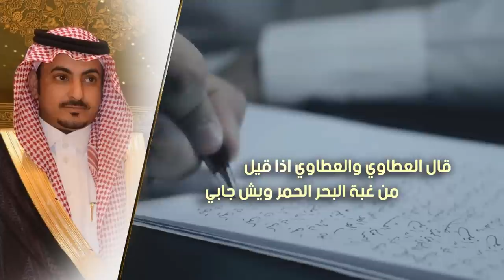إهداء الى الشيخ سلمان حنس الشيباني | كلمات بدر العطاوي | أداء نياف تركي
رابط mp3 و كلمات القصيدة اسفل الوصف
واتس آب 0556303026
للتحميل والاستماع mp3
كلمات القصيدة
قال العطاوي والعطاوي اذاقيل
من غبة البحرالحمرويش جابي

جبت الدررواهديتهامتعب الخيل
سلمان ابومشعل عزيزالجنابي

منصاالعرب حافظ سلوم الرياجيل
العودالازرق والشحم والادابي

وقولة هلايامرحبابالمقابيل
تحسب له كبارالاسامي حسابي

راع البكارالمطربات المباهيل
وضح(ن)بهيبة وسم اَهلهاتهابي

روس الشيابين الدهاه الحلاحيل
اهل السيوف المرهفه والجنابي

يسوقني دافع غلاذابح الحيل
وسوق قافي وتفقدجوابي

في مدح من يستاهل المدح بالحيل
اقولها من عرف وابليس هابي

تصنفه يمناه من صفوة الجيل
ويصنفه شعري عزيز الجنابي

عليه ماتلقا خصومه مداخيل
مواقفه جزله ورايه صوابي

وابوه منوة محرق البن والهيل
ريف الضيوف متعبين الركابي

حنس لياعدوزحول الرياجيل
يسجَل اسمه في علوالكتابي

سلمان نجم كنه الجدي وسهيل
صيته سما لو أن توه شبابي

ليانخيته جاك يزبد كما السيل
سيل(ن)يطم مشمرخات الهضابي

فزعات شيباني لها يرجح الكيل
تهابه اخصامه وهو مايهابي